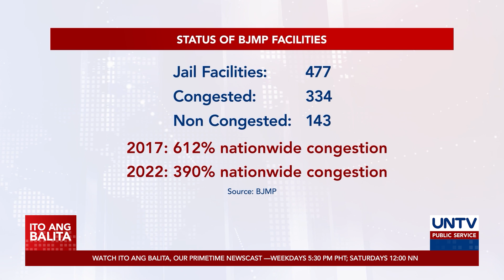Panukalang surprise random drug tests sa kawani at mga bilanggo, welcome sa BJMP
Suportado ng pamunuan ng Bureau of Jail Management and Penology ang planong surprise random drug tests sa kanilang mga tauhan at mga bilanggo.